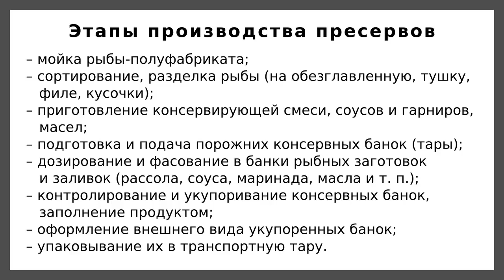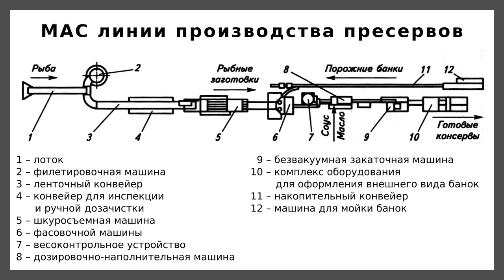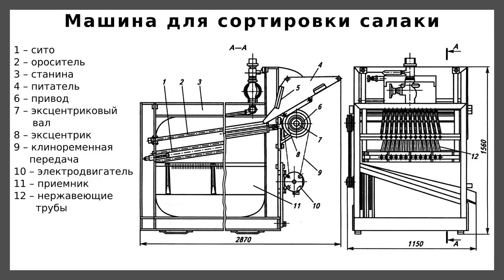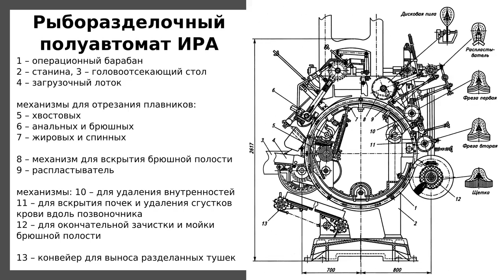Машинно-аппаратурная схема линии производства пресервов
В видео представлено описание схемы линии производства пресервов, конструкция и принцип действия рыборазделочного полуавтомата ИРА и машины для сортировки салаки.

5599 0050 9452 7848